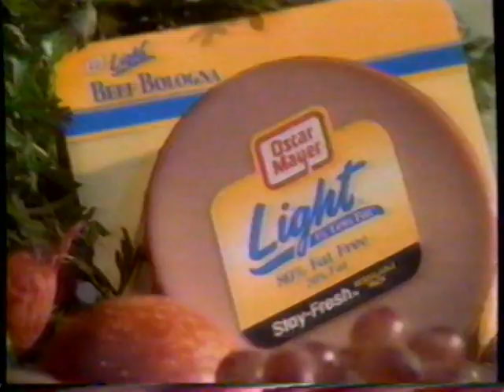1992 Oscar Mayer Light Bologna "Nothing but the best" TV Commercial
The commercial originally aired on June 25th, 1992. It was shown on TNT during the broadcast of the mini-series "Centennial". TNT is a basic cable channel Turner Network Television. This broadcast was on a cable system in Anchorage Alaska.